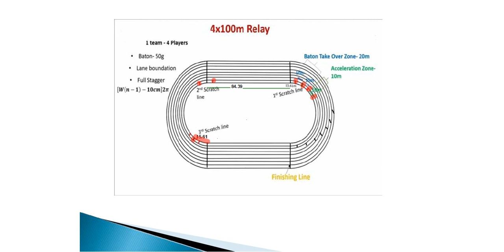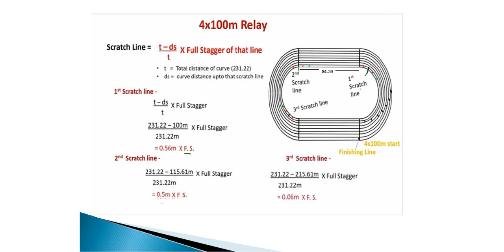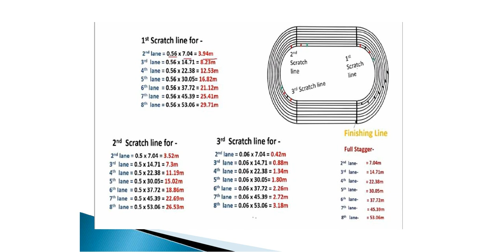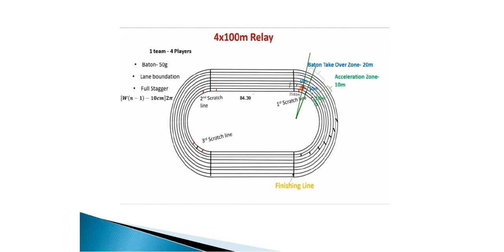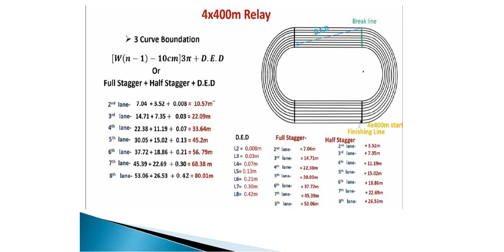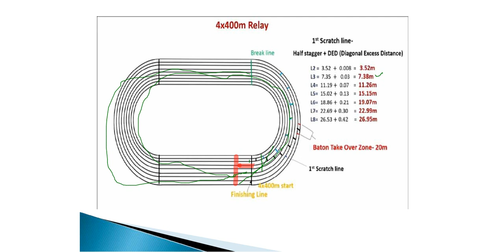Marking of track part 3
marking of exchange zone for relay races